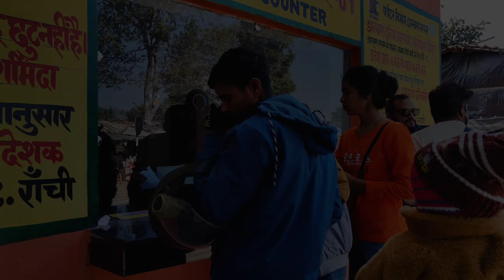Visiting Most beautiful Places in Jharkhand but worry about women safety ।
হ্যালো বন্ধুরা, আজ তোমাদের যে জায়গাটা আমি ঘুরিয়ে দেখলাম সেটা হলো রাচির একটি বিখ্যাত জলপ্রপাত। রাচির বিখ্যাত জলপ্রপাত এর মধ্যে এটি অন্যতম এবং এটি রাঁচির উচ্চতম জলপ্রপাত।
হ্যাঁ, আজ তোমাদের যে জায়গাটা ঘুরিয়ে দেখলাম সেটা হল হুড্রু ওয়াটার ফলস।
এই ওয়াটারফল দেখার জন্য আপনাদের প্রায় সাড়ে ৭০০ সিঁড়ি নেমে এই জায়গায় আসতে হবে। এই ভিডিওতে যে দুটো জায়গা আজ আমি ভিজিট করেছি সেই দুটো জায়গার গুগল লোকেশন আমি ডেসক্রিপশনে দিয়ে রাখলাম।

ranchi vlog
Hundru waterfalls
Dassam falls
jonha falls
beautiful nature in Ranchi
jharkhand news
jharkhand waterfalls
Best waterfalls in Ranchi
top 10 visiting place in Ranchi
india best waterfalls
vlogging
travel video